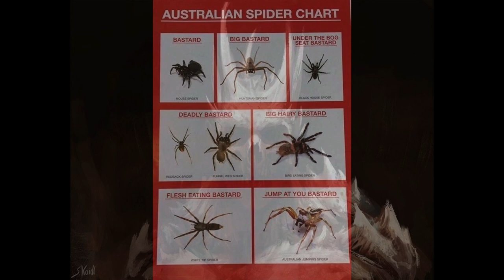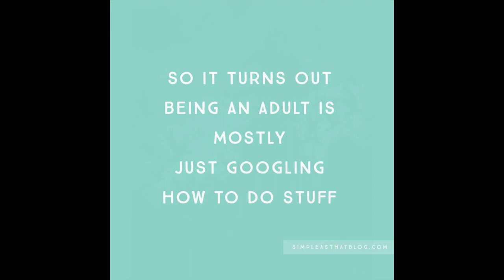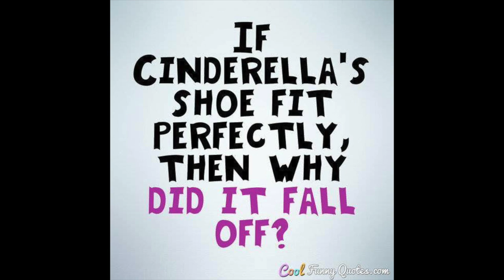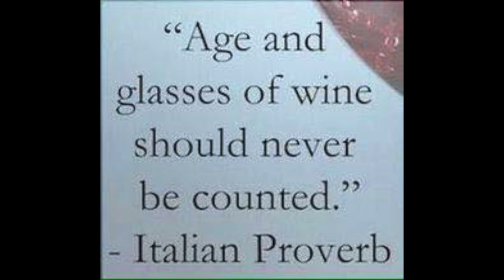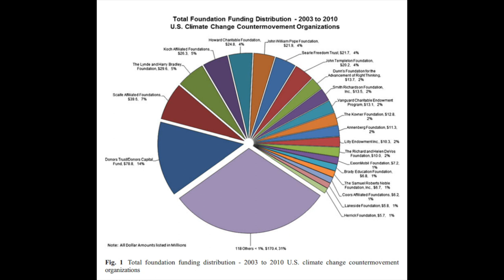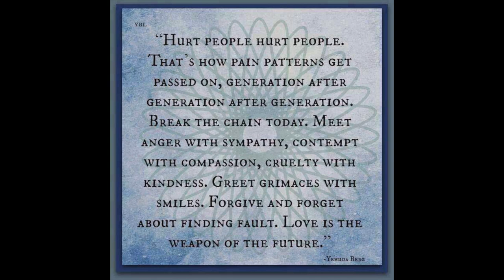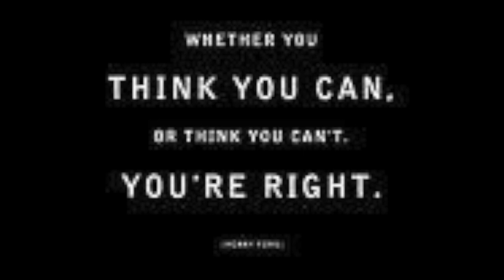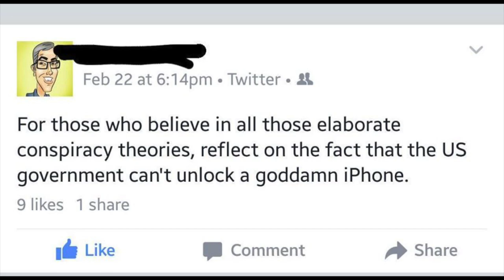Feb 24th 2020's Dark Ju Ju, human satire, and stellar destinations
A collection of dark art, landscapes, travel, wisdom, and questionable humour for your daily Ju Ju... N'Joy

0:00 Mirage
6:30 High with the king
11:31 Always loved never forgotten

Today's Ju Ju.

Support our cause here.

Cheers:)
6